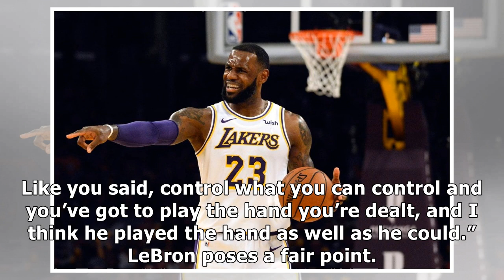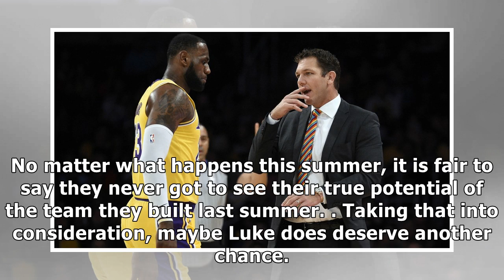LeBron Hints That He Wants Luke Walton Back For The 2019 Season